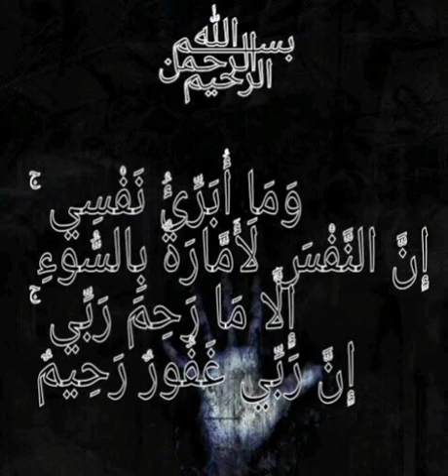juz/Para-13 short Recited Molana - Syed Mohammad waqas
حنان اکیڈمی انلائین

ہمارے ماہر اساتذہ قرآن کی تعلیم دینے کے لیے پرجوش ہیں۔ تجوید (تلفظ) سے لے کر تفسیر (تشریح) تک، ہم آپ کی ضروریات کے مطابق بہت سے کورسز پیش کرتے ہیں۔
حنان اکیڈمی میں، آپ صرف ایک طالب علم نہیں ہیں؛ آپ اس کمیونٹی کا حصہ ہیں جو آپ کی ترقی اور روحانی ترقی کی حمایت کرتی ہے۔
ہمارا نصاب نہ صرف قرآن کی تلاوت پر زور دیتا ہے بلکہ آپ کی روزمرہ کی زندگی میں اس کی تعلیمات کو سمجھنے اور اس کے اطلاق پر بھی زور دیتا ہے۔
اپنی زندگی کو قرآن کی خوبصورتی اور حکمت سے مالا مال کریں۔ آج ہی ہمارے ساتھ اپنا قرآنی سفر شروع کریں